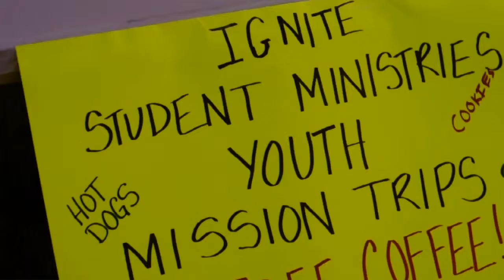The Point 6 8 14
The Point for 6/8/14